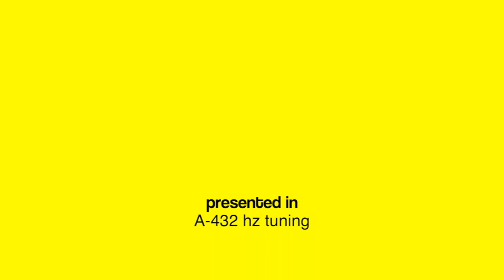Super Mario vs. Shostakovich! (C-major. vs. C-minor).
A fusion of the Super Mario-Brothers Water-Theme with the Shostakovich 2nd Waltz No.2 in C-minor. Performed by Miss Laurence Manning, a Classical pianist who has expored video-game themes for the piano by making her own transcriptions. I could not resist bringing SuperMario to her piano. And for mood, I set the music from A-440 hertz to A-432, Scientific Pitch. Shostakovich was (at least effectively) the last great Russian Classical Composer. Mid 20th Century. Respect to 'da man. Peace Out.